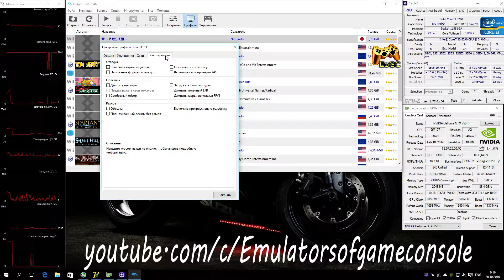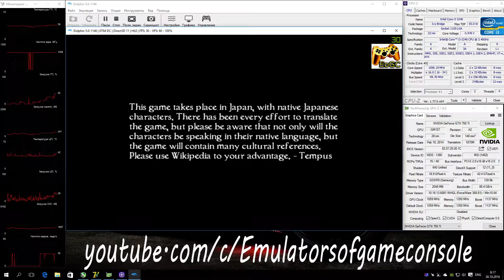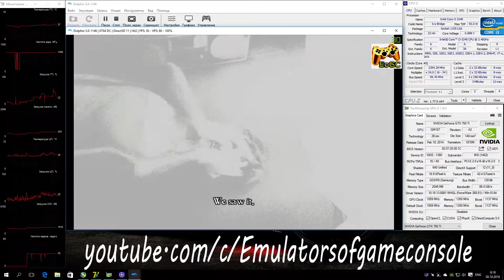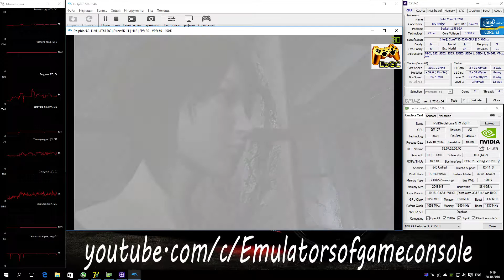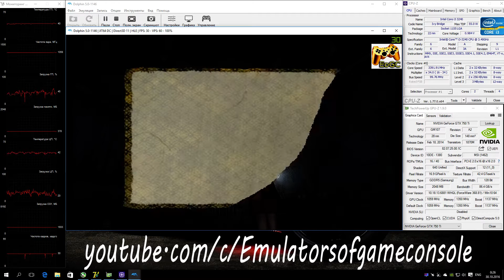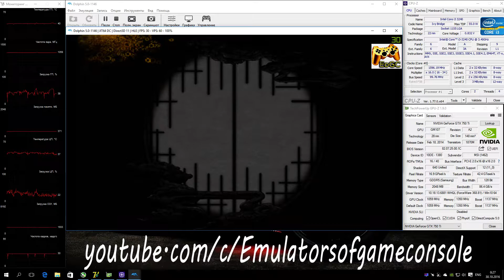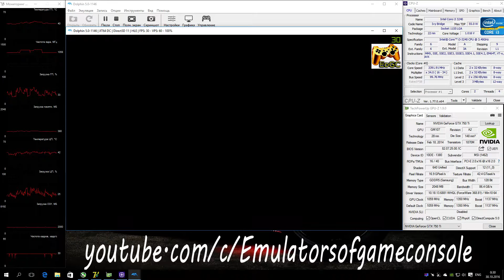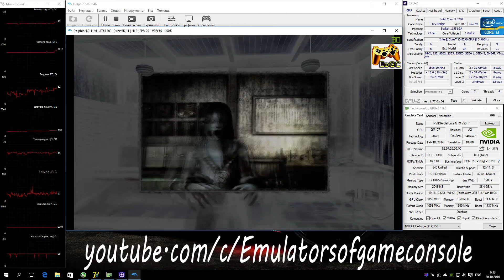Dolphin 5.0 Wii Emulator - Fatal Frame 4 / Zero: Tsukihami no Kamen (2008). Gameplay. DX11. Test #1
My Spec:
Zero: Tsukihami no Kamen (Wii)
Status: Playable / Ingame
Отличная игра из серии Fatal Frame :D
По эмуляции.
Запускается и работает отлично. Звук есть. Производительность хорошая. Графика рендерится правильно. В целом вроде все работает.